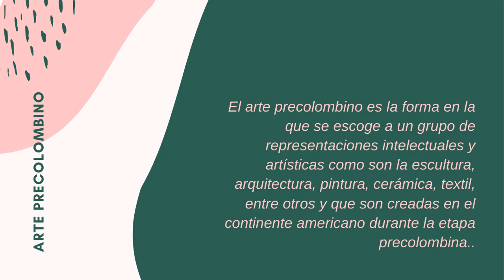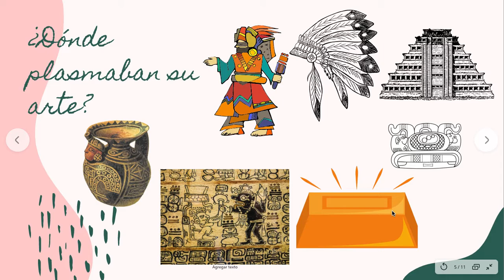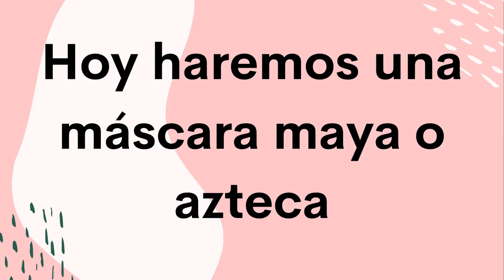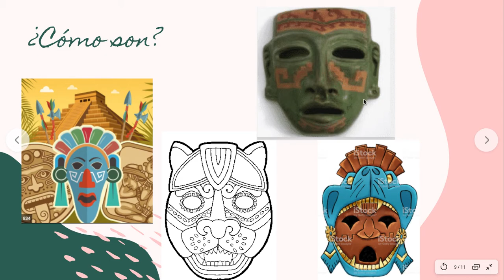Arte_ 2º básico